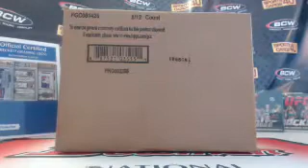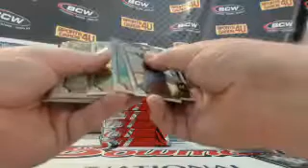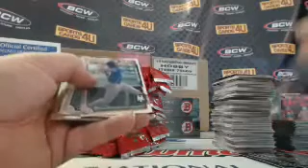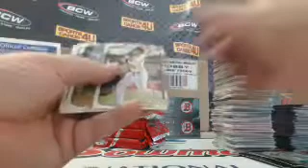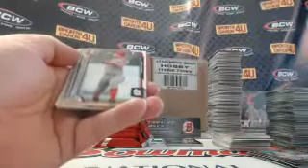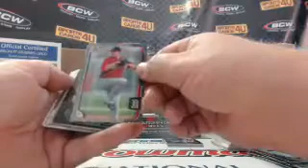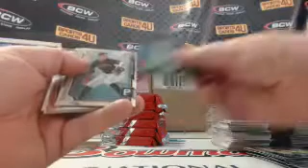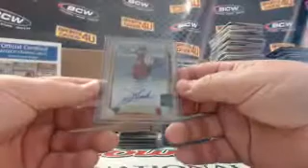2015 Bowman Jumbo Baseball 4Box Half Case Team Break #1 (5-11-15)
2015 Bowman Jumbo Baseball 4Box Half Case Team Break #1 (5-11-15) - Captured Live on Ustream